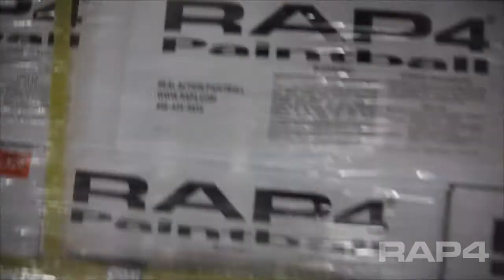RAP4 Will Begin Shipping Orders on July 8th!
Some orders may ship as early as July 1st, but most will begin to ship July 8th. Thank you for the patience during our move! The new facility is amazing, and we can't wait to use it to spearhead the mag-fed movement worldwide!